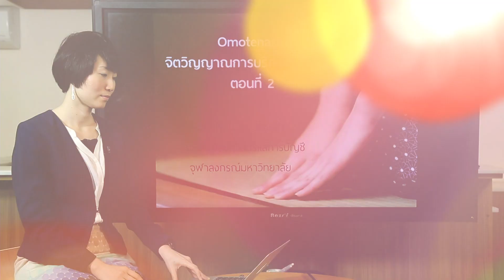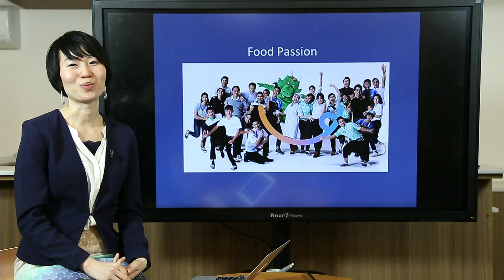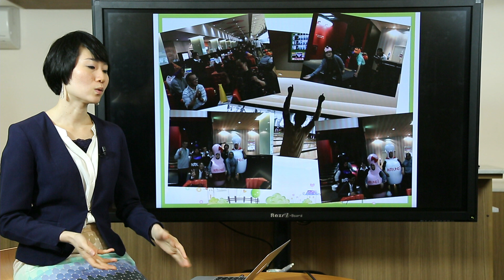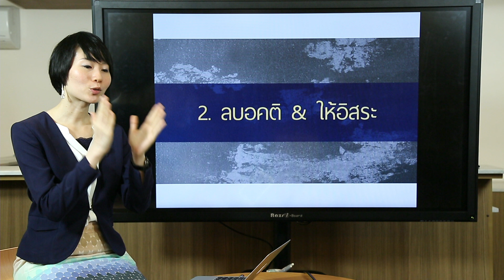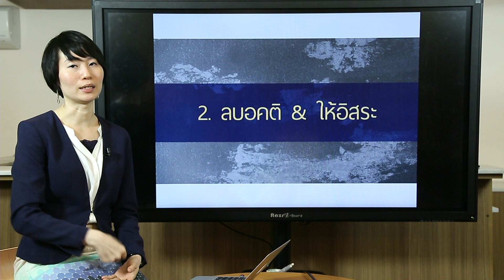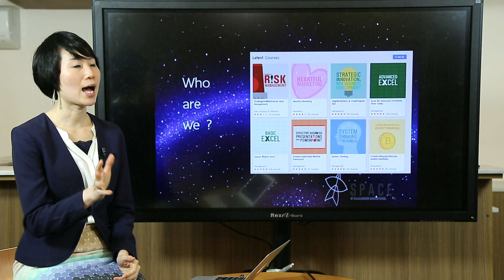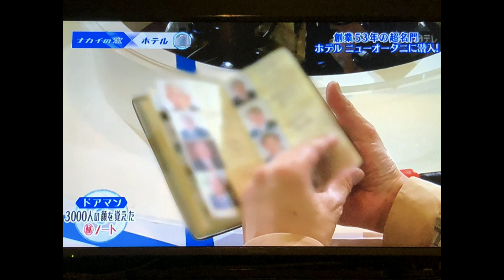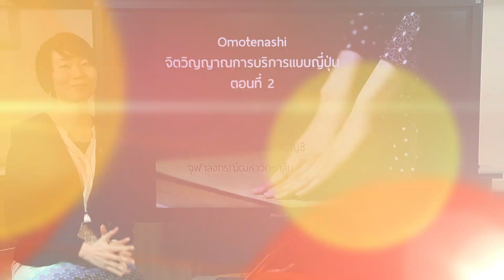จิตวิญญาณการบริการแบบญี่ปุ่น: สร้าง Omotenashi ให้พนักงานได้ยังไง | ตอนที่ 2 | Innovative Wisdom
-อยากให้พนักงานมีจิตวิญญาณการบริการแบบญี่ปุ่น หรือ Omotenashi บ้างจังเลย ทำยังไงดีนะ
-จะสร้างแรงบันดาลใจในการบริการให้แก่พนักงานได้ยังไง
-เราจะชี้ให้พนักงานเห็นคุณค่าของงานบริการที่ทำได้ยังไงบ้าง
เคล็ดลับ
1. สร้างความสุขจากภายในองค์กร
การบริการที่ดีจะไม่เกิดขึ้นเลย หากองค์กรไม่ดูแลพนักงานให้ดีก่อน เพราะพนักงานบริการเป็นด่านหน้าที่ไปเจอลูกค้า ถ้าตัวพนักงานไม่มีความสุข จะรู้สึกอยากทำเพื่อลูกค้าได้อย่างไร
2. ลบอคติ (เกี่ยวกับภาพลักษณ์ของลูกค้า) และให้อิสระแก่พนักงานในการทำงาน
หากพนักงานถูกสั่งให้ทำโน่นนี่ไปเรื่อยๆ ก็ไม่ต่างจากหุ่นยนต์
3. สื่อสารให้พนักงานเห็นคุณค่าของงานบริการเสมอ เมื่อพนักงานรู้สึกมีความสุขจากการสร้างความสุขให้ผู้อื่น เขาจะเห็นคุณค่างานของตัวเอง
"เวลาสอนงานลูกน้อง (งานบริการ) อย่าให้เขารู้สึกว่าเขาเป็นแค่พนักงานเสิร์ฟ พนักงานเปิดประตู พนักงานบัญชี ฯลฯ แต่ทำให้เขาเห็นว่า งานของเขามีคุณค่าอย่างไรบ้าง ทำให้เขามีความสุขกับสิ่งที่ทำเพื่อสร้างประสบการณ์ที่ดีให้กับลูกค้า

เมื่อลูกค้าประทับใจ เขาจะรู้สึกภูมิใจและมีความสุขจากการให้บริการ เมื่อถึงจุดนี้ผู้บริหารและทีมจะทำหน้าที่สนับสนุน กระตุ้น สื่อสารให้พนักงานไม่ลืมถึงความสำคัญของงานและการเป็นคนสำคัญของทีม"
รายการ InnovativeWisdom วันจันทร์-ศุกร์ 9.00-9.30 น.
อ.ดร.กฤตินี พงษ์ธนเลิศ ภาควิชาการตลาด คณะพาณิชยศาสตร์และการบัญชี จุฬาลงกรณ์มหาวิทยาลัย

ออกอากาศวันที่ 31/8/2561 สถานีวิทยุจุฬาฯ FM 101.5 MHz